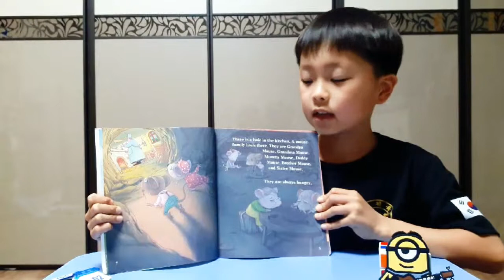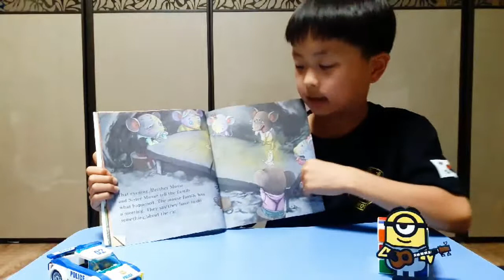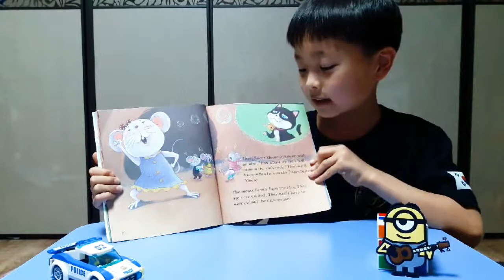[정철주니어X남양유업]영어 유튜브 말하기 대회 (용봉캠퍼스/김유찬)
[정철주니어X남양유업]영어 유튜브 말하기 대회 출품작

○ 참가 : 용봄캠퍼스/김유찬
○ 제목 : Storytelling